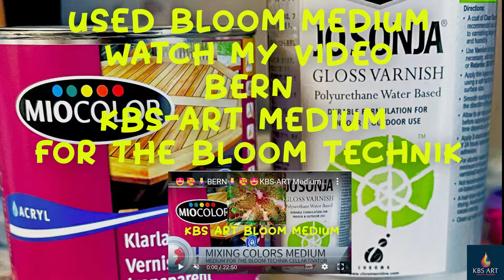Create Picture BAN MAE "Koh Chang Color Collection" Bloom Technik SheleeArt Style Dutch Pour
Used Colors:
Amsterdam Primary Yellow 275
ColourArte Laguna Azul
ColourArte KIWI
ColourArte Boysenberry
ColourArte Pink Azalea
Amsterdam  Reflex Rose 384

CA:
Amsterdam Black with Australien Flötrol